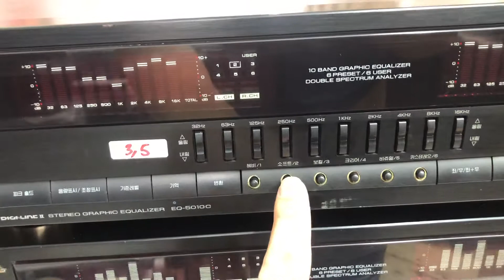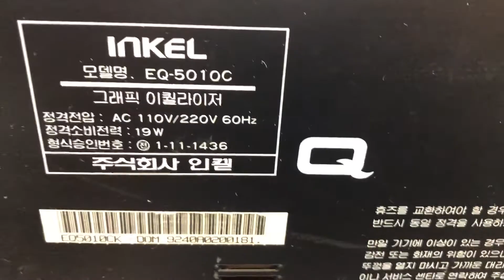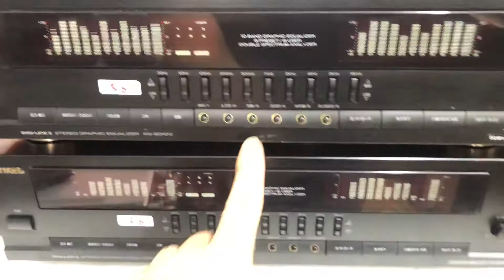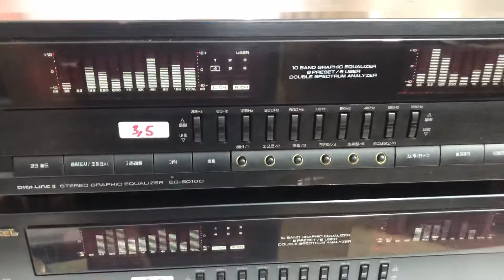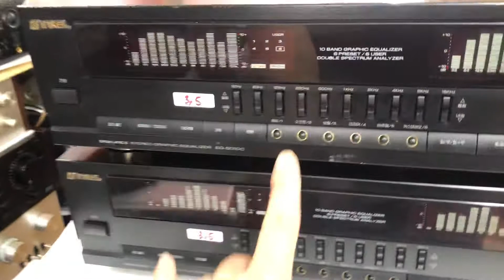26/8 Lọc nhạc Inkel 5010/3,5tr 0941.891.914 tại Minh Audio Hà Đông Hn